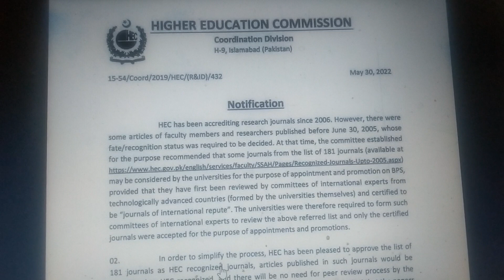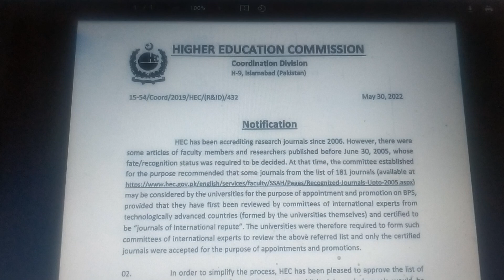Paper Publication in Department Journal Dr M Akram Tatri Nothen Sargodha Eastern Medicine GCUF PK